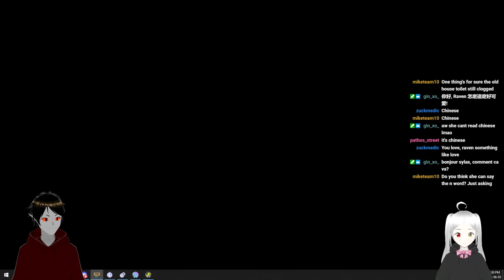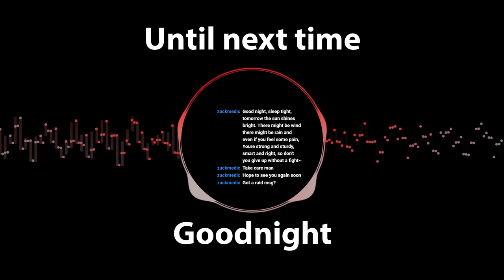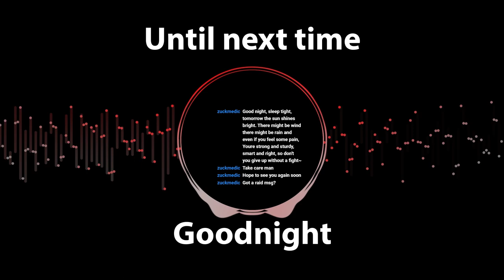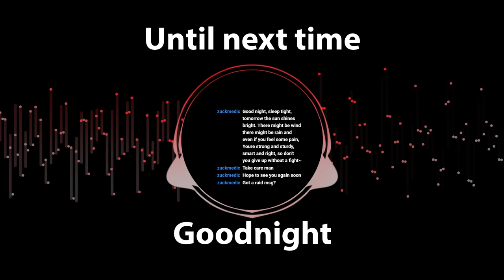Windows XP STAR TREK RTS | Star Trek Armada with Chat TTS